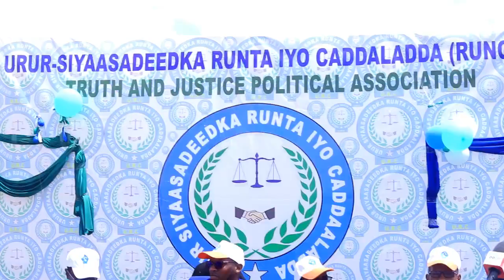"Xasan Sheekh meesha uu maanta joogana waa Madaxweynihii Taariikhda ugu xumaa" Cismaan Maxamed